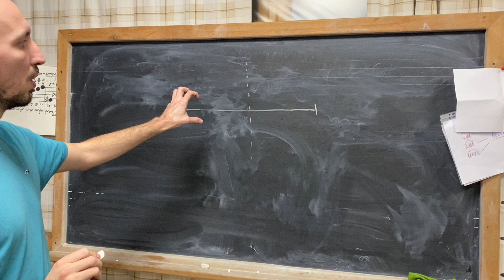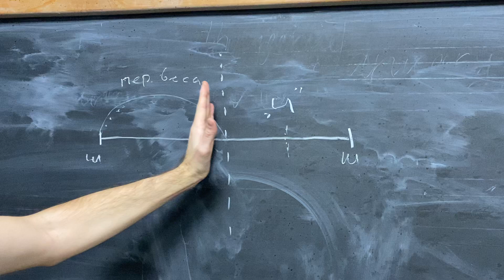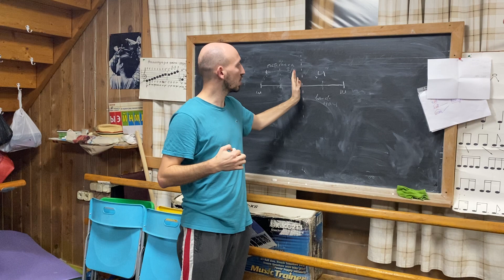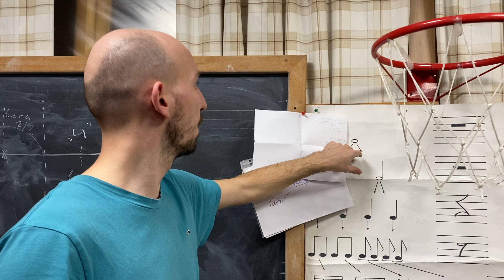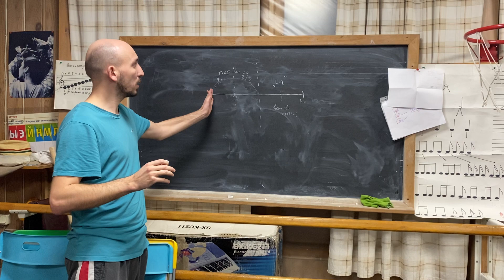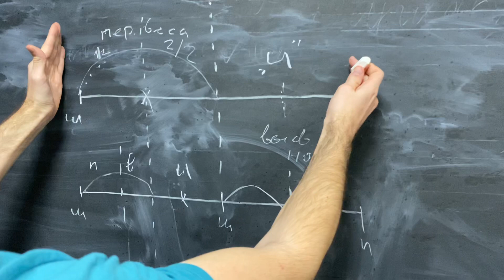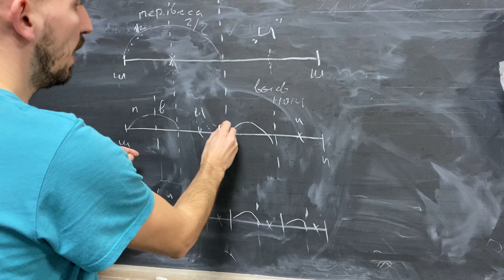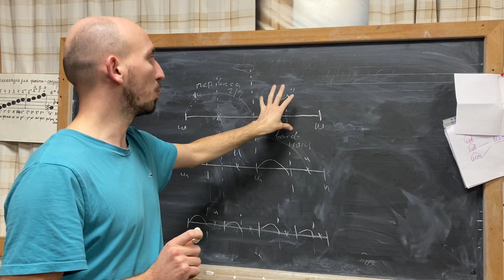Перенос веса. Процессы. Анатомия шага. Научиться танцевать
Перенос веса. Процессы. Анатомия шага

Андрей Корзун